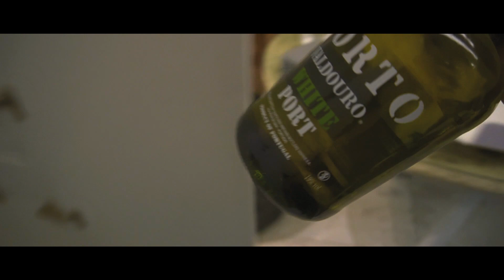[vlog] 먹부림 끝판 호캉스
이 친구들과 함께하는 1박은 언제나 성공적